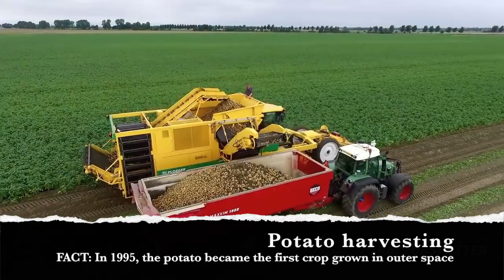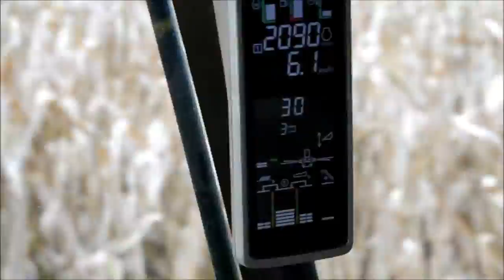How different crops are harvested